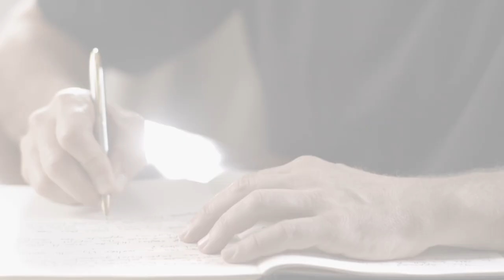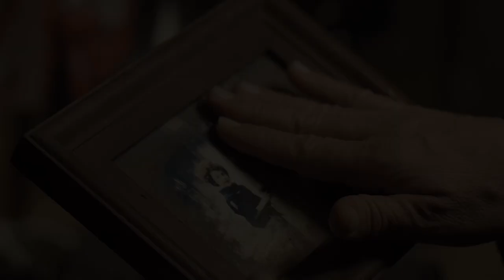The Secret Handshake Promotional Trailer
A family comedy about a single mom (Amy Grant) who asks a neighborhood dad (Kevin Sorbo) for help raising her troubled teenaged boy.